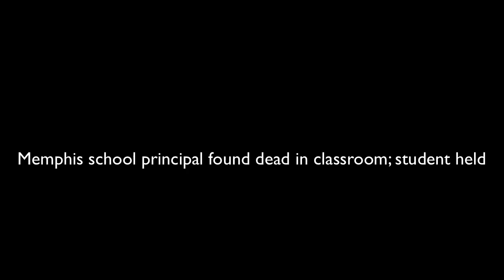School administrator found in pool of blood